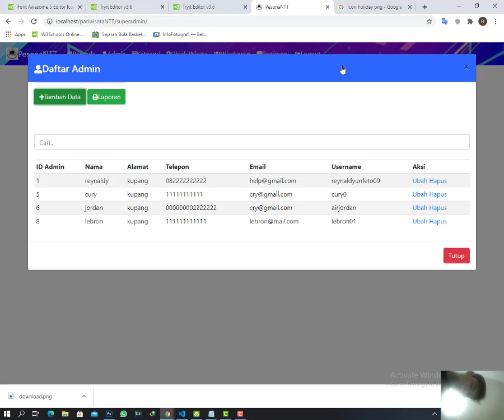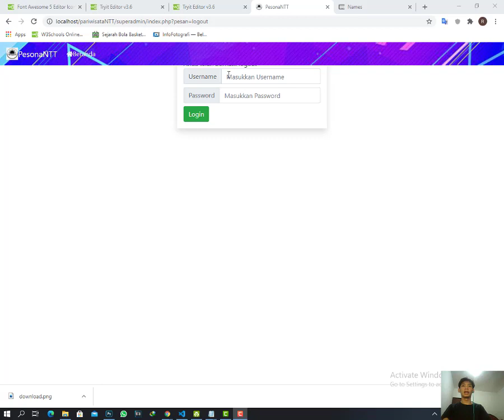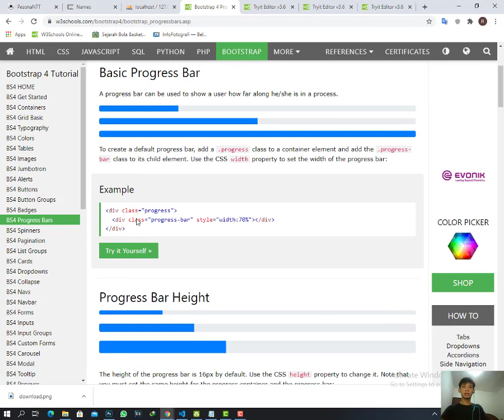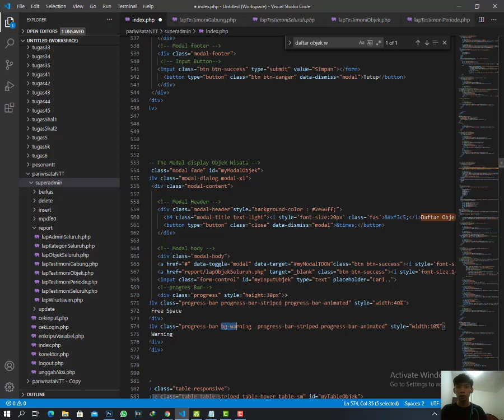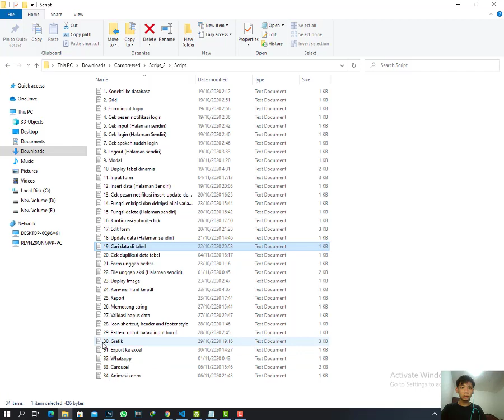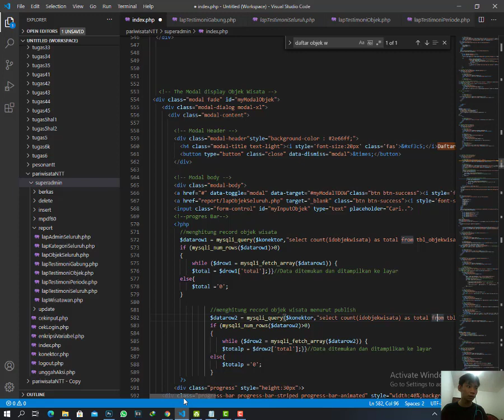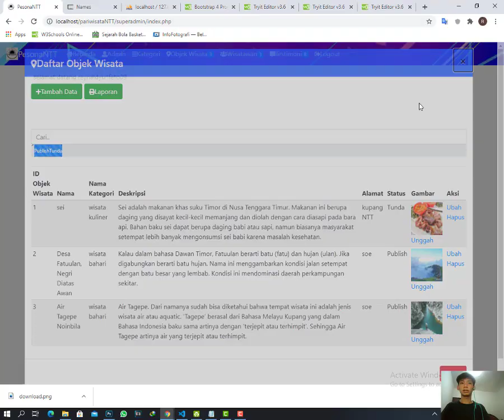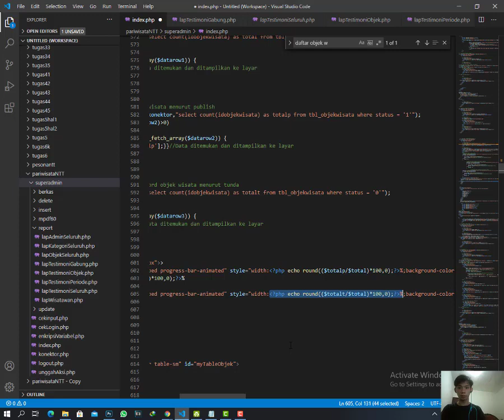Tugas 11 (17-selesai)